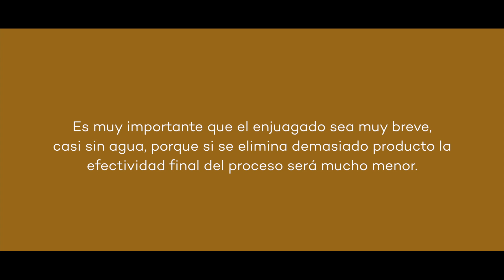KAP's FILLER español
KAP's FILLER es el alisado de SalermCosmetics que trata y repara el cabello dañado. Consigue un magistral cabello cuidado, sin encrespamiento, para presumir de un brillante liso natural.

¿Quieres saber más de Salerm Cosmetics? ¡Conecta con nosotros! Haz clic sobre los enlaces que te mostramos y únete a la conversación.